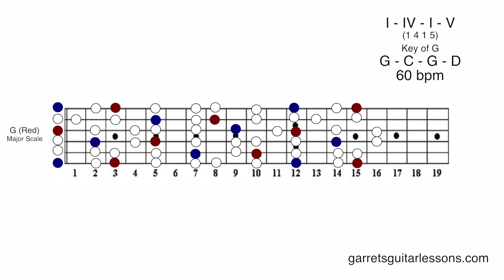"Holly" | Sweet Sounding Major Progression (1415 | G | 60)